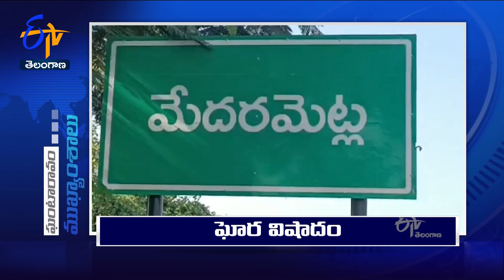6 AM | Ghantaravam | News Headlines | 19th February '2023 | ETV Telangana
6 AM | Ghantaravam | News Headlines | 19th February '2023 | ETV Telangana